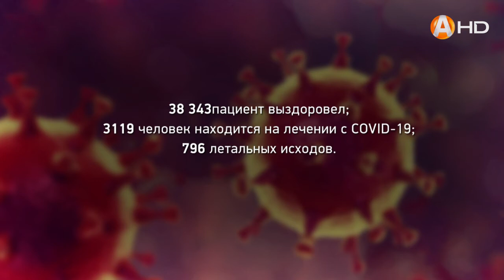Коронавирус отступает, но медленно